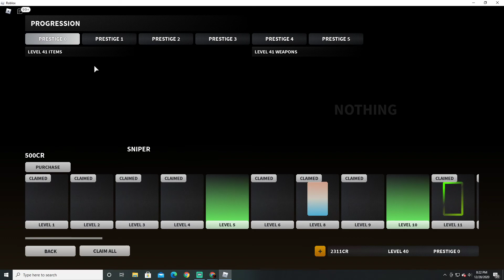The noicesed shooter you have ever seen i guess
wazzup its Chaleb and if you were wondering if i eventually sneezed i DID